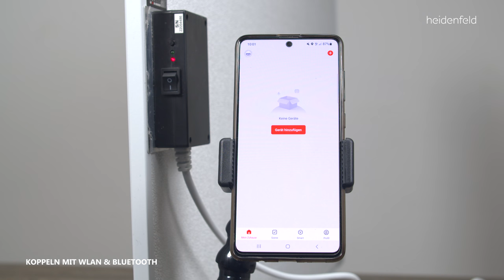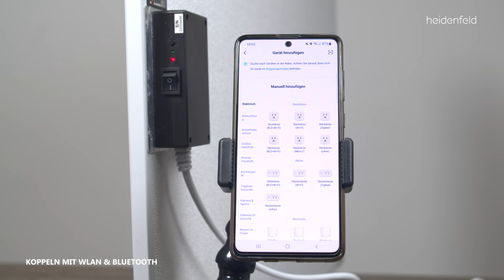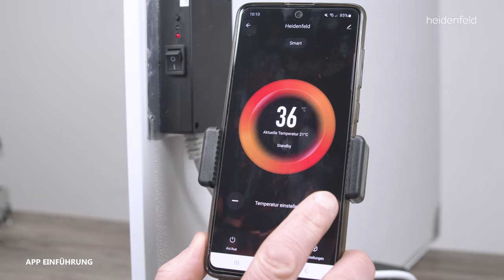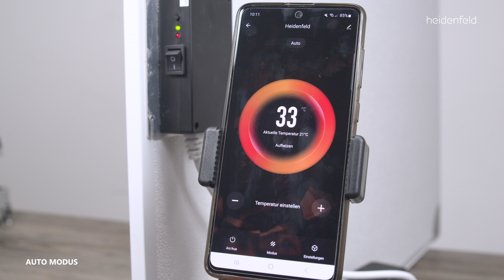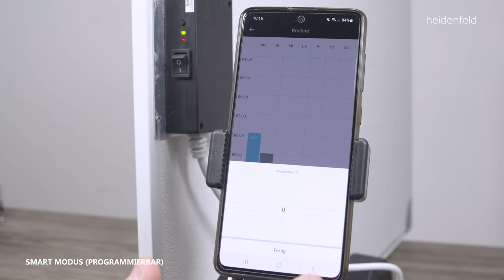FAQ Heidenfeld Heizplatten I App & Fernbedienung I Tutorial I HP100-2 ► HP106-2 ♨️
Heidenfeld Heizplatten:
Ihre Elektroheizung lässt sich nicht verbinden? Sie wissen nicht, wie die Bedienung funktioniert?
in diesem FAQ Video zeigen wir Dir, wie du deine Infrarotheizung mit der App & der Fernbedienung einfach steuern kannst!  Hier geht es zu den Produkten